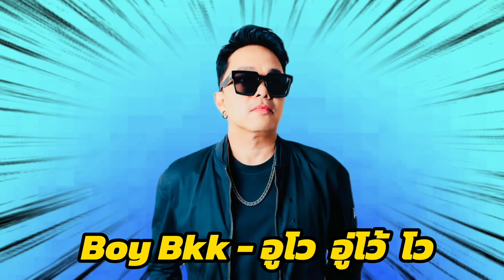Boy Bkk - อูโว อู่โว้ โว (Official Audio)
เนื้อร้อง : Boy Bkk
ทำนอง & เสียงร้อง : AI
เรียบเรียง : Boy Bkk